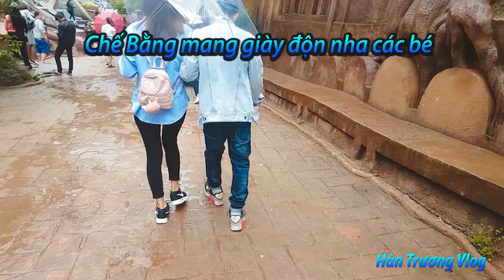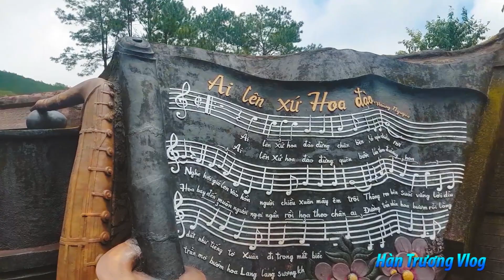ĐẾN TUYỆT TÌNH CỐC TÌM GÁI CHỤP ẢNH NUDE LÀ CÓ THẬT, HÀN TRƯƠNG ĐÃ TỪNG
Nếu các bạn thích video đừng ngần ngại hãy click nút like, đăng kí theo dõi kênh HÀN TRƯƠNG VLOG và share clip để mình có thêm động lực làm các video có ý nghĩa nữa nhé. Cảm ơn các bạn!